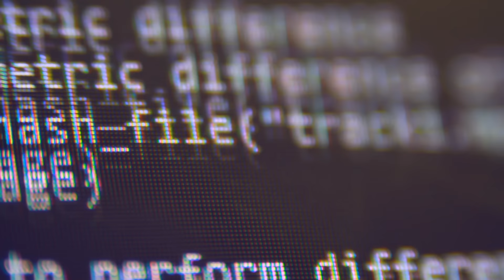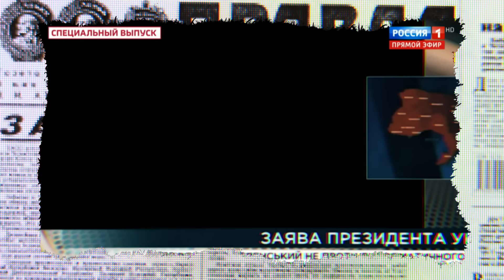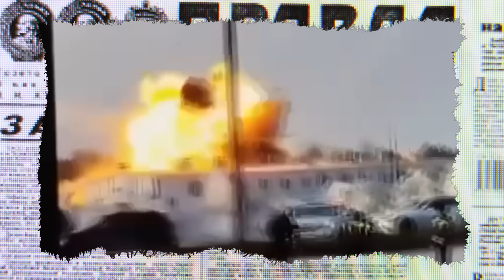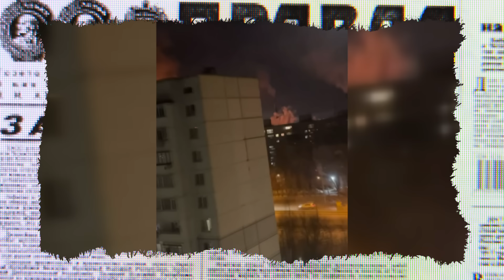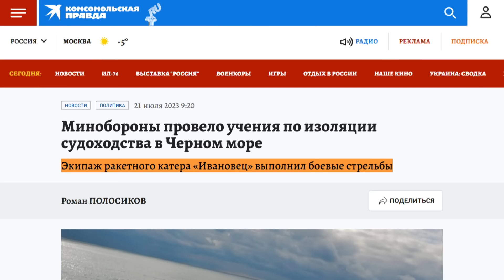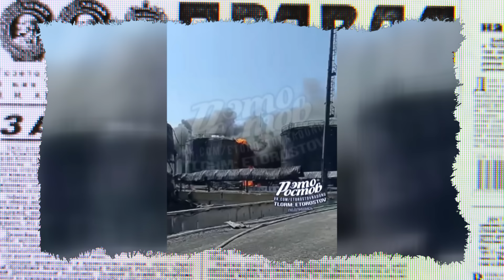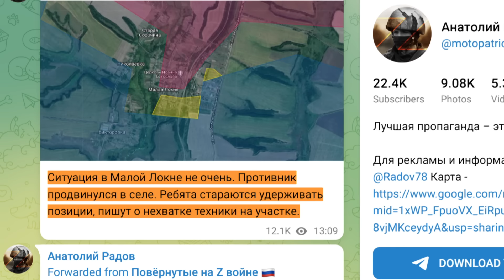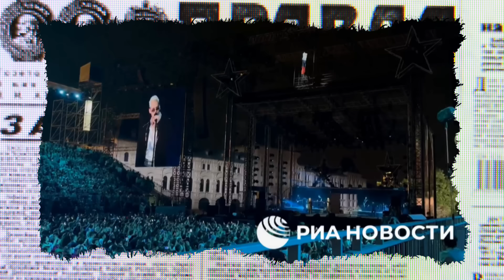ЩО ВІДБУВАЄТЬСЯ? Соловйов НИЄ про "чорну зиму"! ПОЖЕЖІ на нафтобазах РФ та ДРОНИ в Мурманську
ЩО ВІДБУВАЄТЬСЯ? Соловйов НИЄ про "чорну зиму"! ПОЖЕЖІ на нафтобазах РФ та ДРОНИ в Мурманську | Антизомбі

Велика і могутня наддержава, яку показово принизили у Курській області, знову вирішила відігратися на мирних жителях.
Але ми ще подивимося хто заниє першим.
О, друзі, це чудово. Річ у тому, що українське ВПК не стоїть на місці. І буквально тиждень-другий тому всі ми спостерігали за ударними дронами… на хвилинку у Мурманській області.

Технології обману, зомбування та відверті маніпуляції російської пропаганди. Вже багато років Антизомбі – це проєкт, який об'єктивно, іноді жорстко та часто із сарказмом викриває роботу кремлівських ЗМІ.